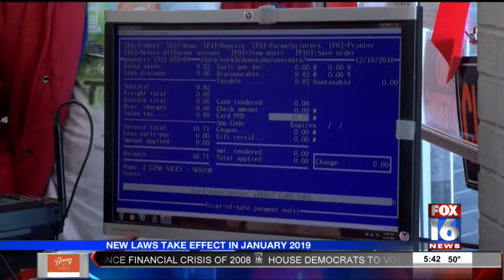New Year, New Laws: What January Brings for Arkansans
During his latest trip to the U.S., MP Rehman Chishti, along with colleague and friend, U.S. Rep. French Hill, stopped by the Capitol View studio to talk a variety of topics with host Jessi Turnure.